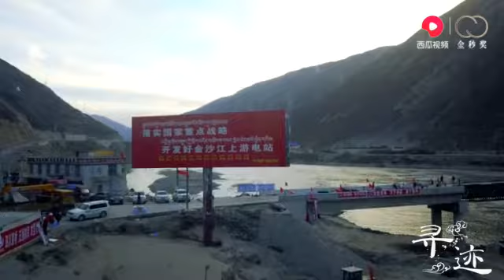川藏线上被洪水冲垮的金沙江大桥，目前还在抢修，通车还有几天